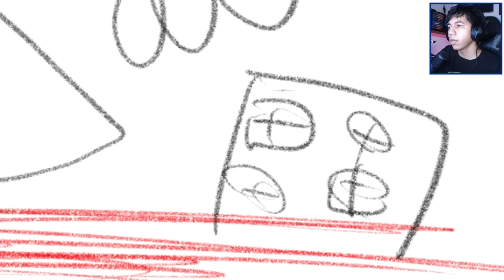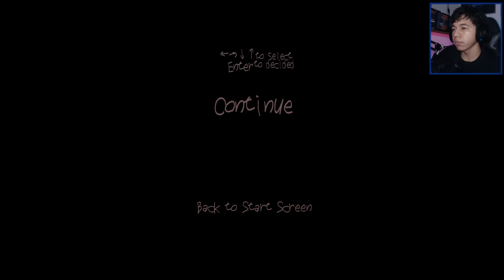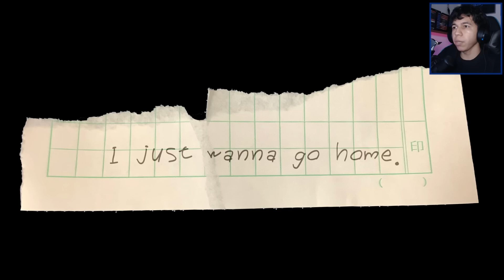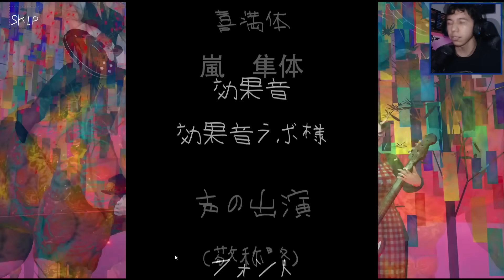não volte pra casa 🏘️ (sei lá 🎌) - GoHome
GOHOME

não entendi, mas compreendi!
eu tinha que voltar pra casa...